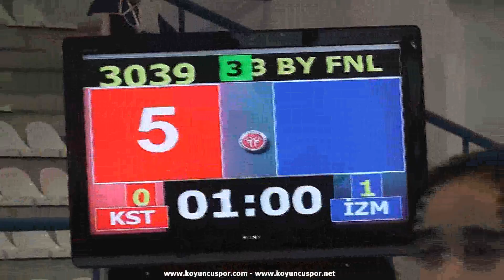33kg Final Birsu Nur Dede - Kubra Korkmazer